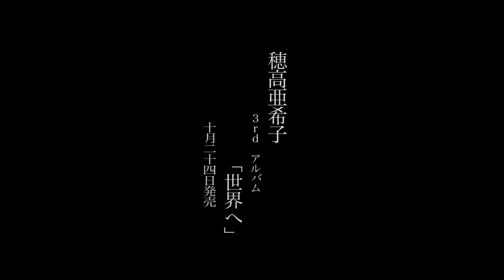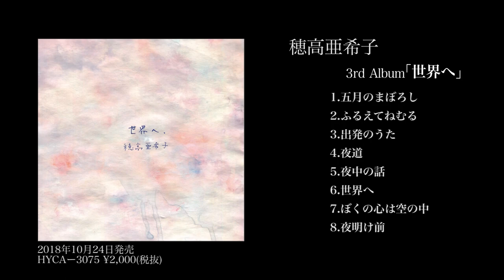穂高亜希子3rdアルバム「世界へ.」trailer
穂高亜希子、4年振りとなる待望の3rdアルバム「世界へ.」が遂に完成！
オーバーダビング一切なしのギターとピアノだけで綴った、
ネイキッドな穂高の詩世界が露になった初の弾き語り作品集。

ほたるたち1stアルバム「光」と同時発売となる穂高亜希子の4年振りとなる
新作アルバム「世界へ.」は、旧友でミュージシャンの三富栄治の自宅スタジオで
元々は新曲デモとして録音を開始。その音源を聴いた穂高が今までなかった
ような気負いがない自然な仕上りこそが今回の楽曲発表には最善と感じ、その
中から8曲をそのまま発売することを決定。ミックスを三富に、マスタリングを
中村宗一郎に委ねたネイキッドな穂高の詩世界が露になった初の弾き語り作品集。
ジャケット・イラストは前川茜の手によるもの。

アーティスト：穂高亜希子
タイトル：世界へ.
発売日：2018年10月24日
発売元：なりすコンパクト・ディスク／ハヤブサ・ランディングス
品番：HYCA-3075
仕様：CD（紙ジャケット）
価格：2,000円+税
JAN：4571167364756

収録曲：
1.五月のまぼろし
2.ふるえてねむる
3.出発のうた
4.夜道
5.夜中の話
6.世界へ
7.ぼくの心は空の中
8.夜明け前

（M.1-7：作詞・作曲：穂高亜希子　except M.8：作詞：穂高亜希子、作曲：古明地洋哉）

■穂高亜希子　プロフィール
1982年生まれ、福岡県出身。マヘルシャラルハシュバズにベースで参加。
2003年穂高亜希子名義で楽曲制作を始め、無力無善寺、円盤などでライヴ
を始める。ミッシング箱庭、Paradise、ねずみバンドなどのバンドにて
ベーシストとしても活動。2007年自主制作CDR『さよなら宇宙』発売、
2010年アルケミーレコードJOJO広重プロデュースのコンピレーション
アルバム『日曜日のうた』に4曲参加。2011年京都のレーベル
FMN soundfactoryから1stアルバム『ひかるゆめ』発売。
2014年同じくFMN soundfactoryから2ndアルバム『みずいろ』発売。
2015年7インチシングル『あの頃のこと/風、青空』をなりすレコード
/FMN soundfactoryの共同リリースで発売。
2017年松尾翔平（g）、吉川賢治（dr）とのバンドほたるたちを結成。

■三富栄治　プロフィール
竹村延和が主宰するチャイルディスクより3枚のアルバムをリリース。
2013年スウィート・ドリームス・プレスより4thアルバム「ひかりのたび」を発表。
エレクトリック・ギターの独奏を中心とした活動の他、映画への楽曲提供なども行ない、
WEB CMの音楽を制作するなど活動の幅を広げている。